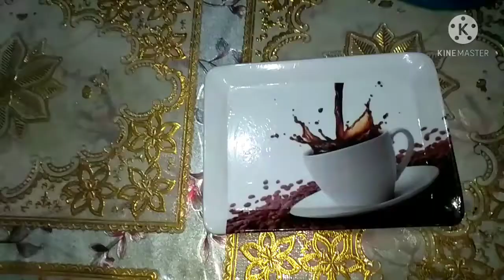পরিবারের সদস্যদের রুচি আর পছন্দের কথা ভেবে পবিত্র শব-ই-বরাত উপলক্ষে আমার করা কিছু আয়োজন।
আসসালামু আলাইকুম দর্শক। আশা করি সবাই ভালো আছেন।আমি সবসময় আমার পরিবারের আনন্দঘন মুহূর্ত আর অভিজ্ঞতা আপনাদের সাথে শেয়ার করার চেষ্টা করি।আমার ভিডিওগুলো ভালো লাগলে অবশ্যই লাইক, শেয়ার এবং কমেন্ট করে জানাবেন।